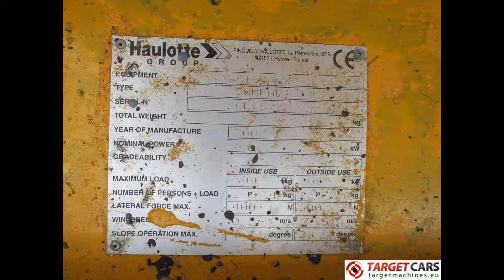Haulotte Compact 12 - Centech Vietnam 0961 739 336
Các sản phẩm xe nâng người Haulotte mới 100% chính hãng và xe nâng đã qua sử dụng được phân phối bởi Centech Việt Nam